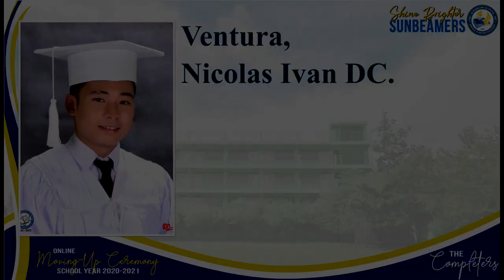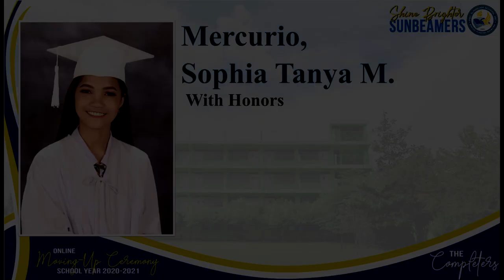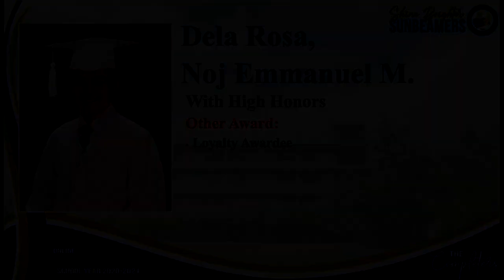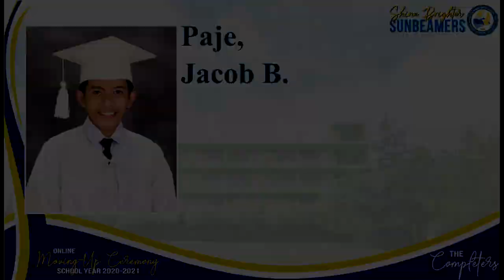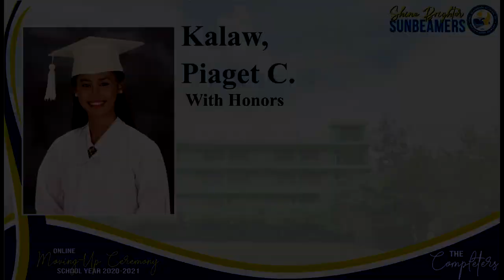SUNBEAM JUNIOR HIGH SCHOOL MOVING-UP CEREMONY- May 28, 2021